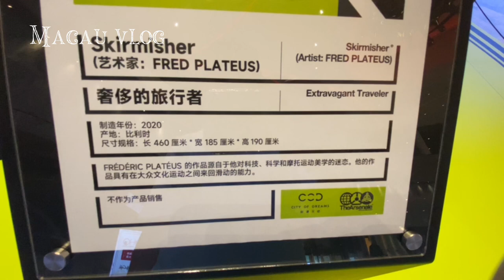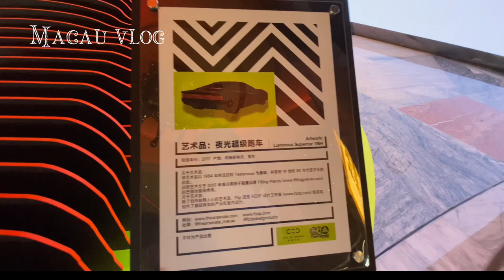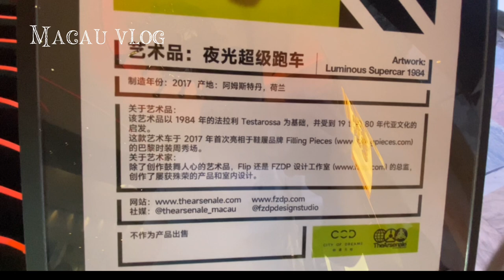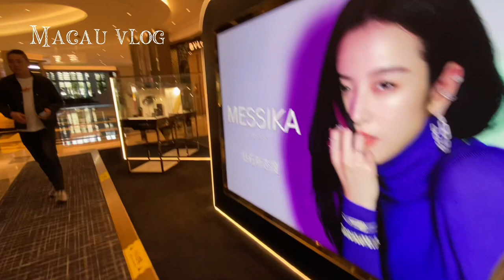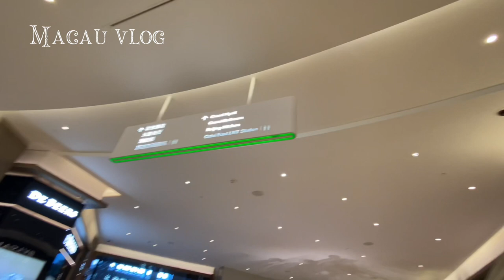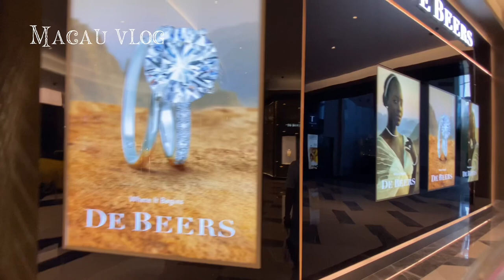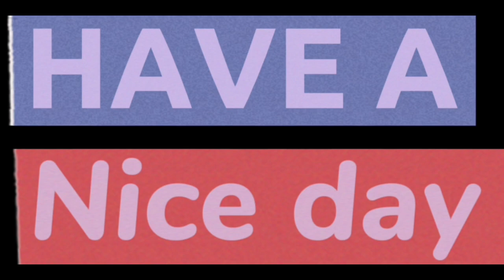City of dreams macau : casino and hotel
City of Dreams:

 (Chinese: 新濠天地, Portuguese: Cidade dos Sonhos) is a casino resort in Cotai, Macau, SAR of People's Republic of China.

Built, owned and managed by Melco Resorts & Entertainment, the resort, also known as CoD or CoD Macau, opened on June 1, 2009.[3][4] Described as a "mega-casino" by The Guardian,in 2020 City of Dreams was the third-largest casino in the world.

In total the property comprises three separate casinos, four hotels, five hotel towers, around 2,270 total hotel rooms, around 30 restaurants and bars, and 175,000 square feet (16,300 m2) of retail space